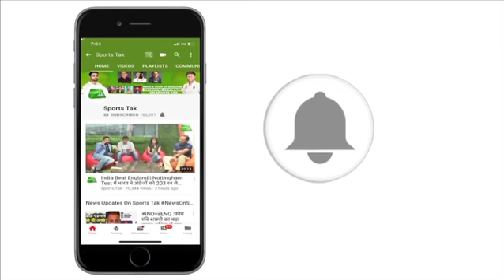INDvsAUS: Adelaide में नहीं जीते तो दो साल बाद ODI Series में होगी Team India की हार | Sports Tak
In the ongoing ODI series between India and Australia, host is one win away from winning the series. The second ODI of the three match series will be played in Adelaide.